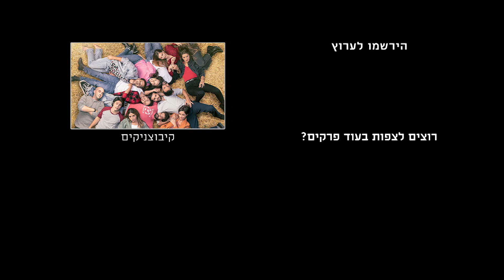ירדנה ארזי מגיעה להופיע - קיבוצניקים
הערב בקיבוצניקים
ראשון - שלישי ב-20:15
HOT3 | HOT VOD | HOT play